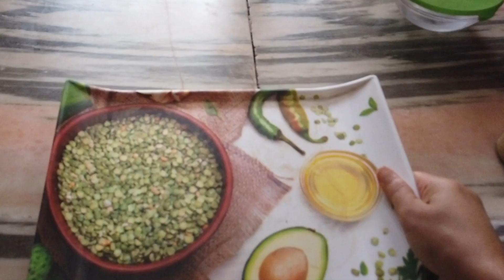Aaj karenge vegetarian shikaar || Sakshi Pathania Vlogs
Vlog  70  Aaj karenge vegetarian shikaar  ||  Sakshi Pathania Vlogs